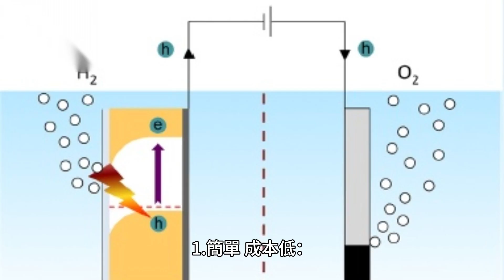氣泡 CPAP：針對患有嬰兒呼吸窘迫症候群的新生兒的非侵入性通氣策略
對於患有嬰兒呼吸窘迫症候群 (IRDS) 的新生兒，使用氣泡 CPAP 作為非侵入性通氣策略的優點包括：

1.簡單、成本低：氣泡CPAP是一種簡單且低成本的方法，為自主呼吸的新生兒提供持續性正壓呼吸器（CPAP）以維持呼氣肺容量。氣泡 CPAP 是一種為自主呼吸的新生兒提供持續性呼吸道正壓 (CPAP) 以維持呼氣肺容量的方法。在此方法中，透過短雙鼻管或鼻罩輸送混合且濕潤的氧氣，並透過將呼氣管的遠端浸入水中來維持迴路中的壓力。管子浸沒的深度決定了嬰兒氣道中積聚的壓力。氣泡 CPAP 是一種針對患有嬰兒呼吸窘迫症候群 (IRDS) 的新生兒的非侵入性通氣策略。這是一種向自主呼吸的新生兒提供持續性正壓呼吸器 (CPAP) 以維持呼氣肺容量的方法。在此方法中，透過短雙鼻管或鼻罩輸送混合且濕潤的氧氣，並透過將呼氣管的遠端浸入水中來維持迴路中的壓力。確定患有 IRDS 的新生兒是否可以接受氣泡 CPAP 治療的標準包括：

1. 新生兒必須有自主呼吸。
2. 新生兒氣道必須暢通。
3.新生兒必須有足夠的肺順應性。
4. 新生兒必須有足夠的胸壁順應性。
5.新生兒必須有足夠的呼吸肌肉力量。
6. 新生兒必須有足夠的呼吸控制能力。